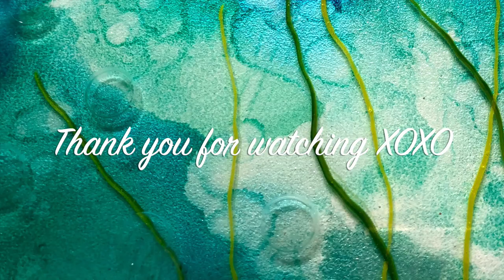#120 PART 7 The finishing touch. Deep Sea Resin Acrylic pouring fish painting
Hello everybody,
In this part I show the details after the top layer and how I apply gold leaf.
Thank you so much for following all 7 parts.

SaskiaSmit6

There is a link below for both US and for EU costumers.
The product links are just a small choice from all the art supplies on the website.